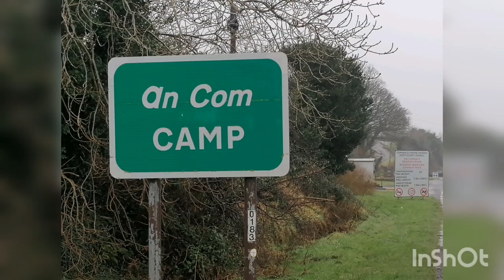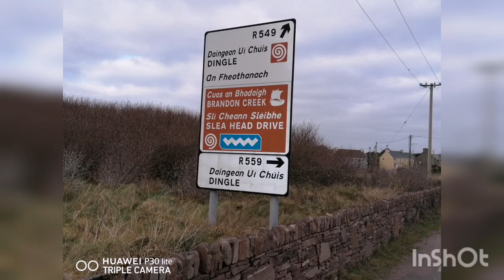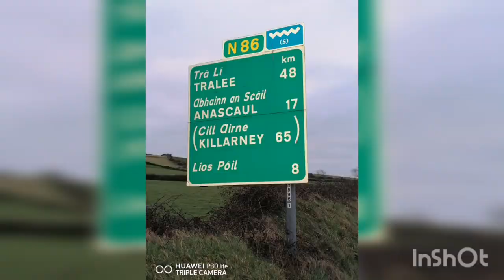Dingle Peninsula Photos